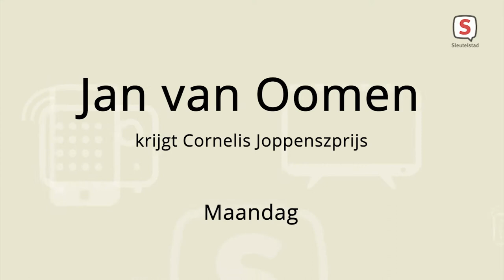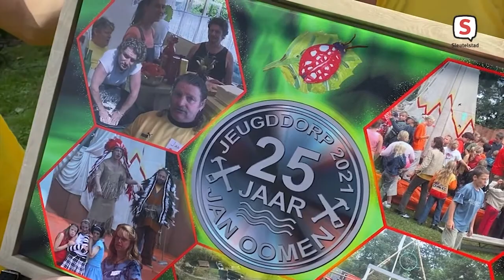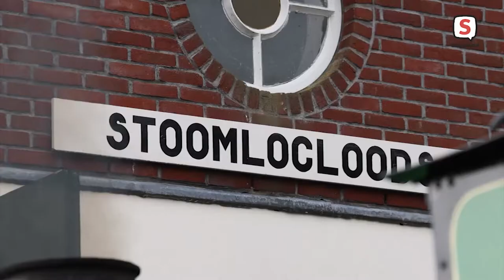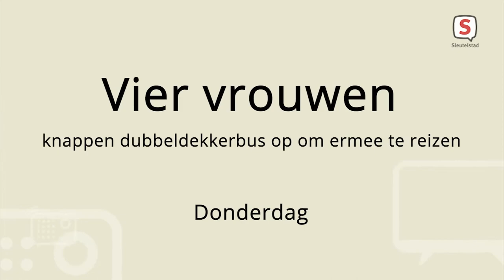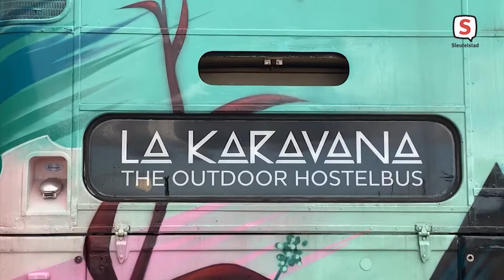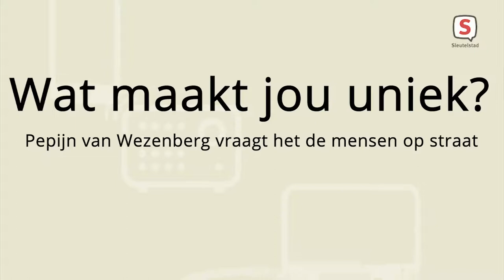De Week Van Sleutelstad | Week 31 | 2021